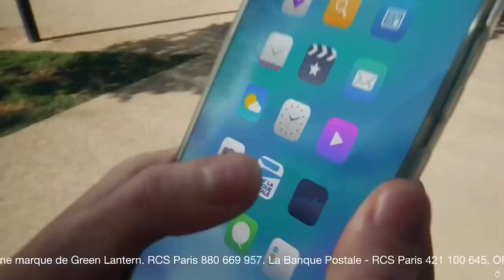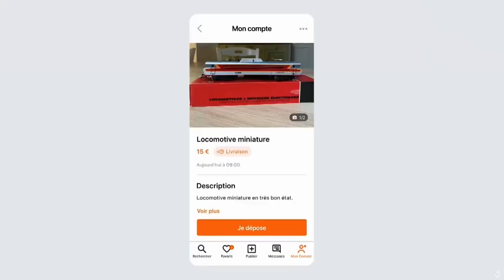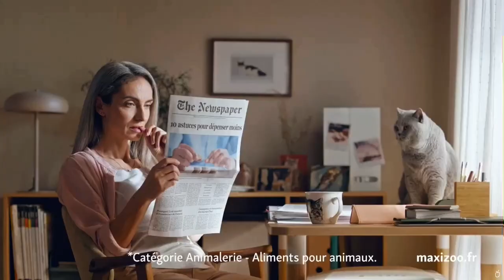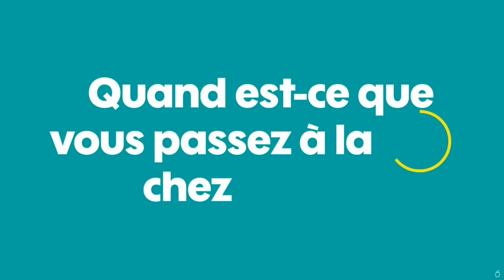C8 (France) - Continuity (July 2, 2023)